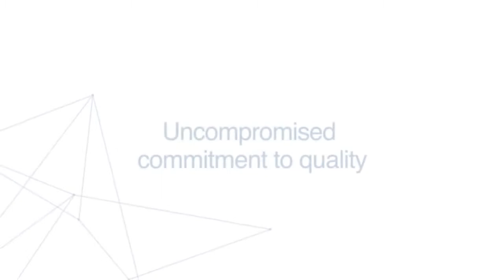MAGNICAL D от Ariix. Чем Кальций от Ариикс отличается от других?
Магникал Д - это уникальный коктейль, содержащий в своем составе оптимальное сочетание кальция и магния. Кокстейль дополнен витаминами К2 и Д, что максимально эффективно влияет на транспортировку кальция и магния и значительно увеличивает их усвояемость на клеточном уровне.

Приобрести Магникал от Ариикс не выходя из дома Вы можете по ссылке

Хотите стать представителем Ариикс в Вашем регионе, прибретать продукцию со скидкой 30% и получать 100% кэшбэк, который использовать на скидки на путешествия и новые заказы продуктов? - Пишите мне в ЛС - "хочу запустить бизнес Ариикс в своем регионе". Я помогу стартовать и передам опыт запуска регионов с нуля.